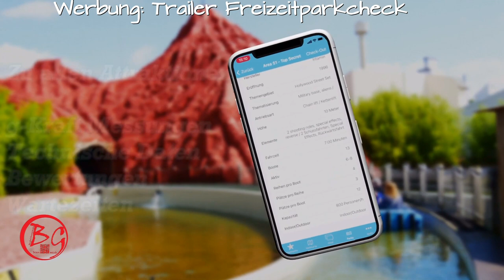100. Das Finger-Hockey Spiel zum selber bauen, Flitzpuck,Passe Trappe, Brettspiel, Tisch Hockey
↓↓↓ DETAILS ZUM VIDEO ↓↓↓
↓↓↓ GIBT ES HIER UNTEN ↓↓↓

↓↓↓ DETAILS ZUM VIDEO ↓↓↓
►𝐌𝐞𝐢𝐧𝐞 𝐄-𝐦𝐚𝐢𝐥 𝐀𝐝𝐫𝐞𝐬𝐬𝐞:
►𝐇𝐈𝐄𝐑 𝐤ö𝐧𝐧𝐭 𝐢𝐡𝐫 𝐦𝐢𝐜𝐡 𝐔𝐧𝐭𝐞𝐫𝐬𝐭ü𝐭𝐳𝐞𝐧 *𝐀𝐦𝐚𝐳𝐨𝐧 𝐖𝐮𝐧𝐬𝐜𝐡𝐥𝐢𝐬𝐭𝐞 :
𝐄𝐢𝐧𝐞𝐧 𝐓𝐞𝐢𝐥 𝐝𝐞𝐫 𝐯𝐨𝐧 𝐦𝐢𝐫 𝐛𝐞𝐧𝐮𝐭𝐳𝐭𝐞𝐧 𝐖𝐞𝐫𝐤𝐳𝐞𝐮𝐠𝐞 𝐟𝐢𝐧𝐝𝐞𝐭 𝐢𝐡𝐫 𝐡𝐢𝐞𝐫:
(ich 𝐚𝐫𝐛𝐞𝐢𝐭𝐞 𝐝𝐚𝐫𝐚𝐧 𝐝𝐢𝐞 𝐋𝐢𝐬𝐭𝐞 𝐊𝐨𝐦𝐩𝐥𝐞𝐭𝐭 𝐳𝐮 𝐦𝐚𝐜𝐡𝐞𝐧 :-))
𝑾𝒊𝒏𝒌𝒆𝒍𝒔𝒄𝒉𝒍𝒆𝒊𝒇𝒆𝒓 & 𝑨𝒌𝒌𝒖𝒔:
Makita GA5040 125Mm 1.400W Winkelschleifer Kabelgebunden
Makita Akku Winkelschleifer
𝐊𝐚𝐩𝐩𝐬ä𝐠𝐞:
Metabo KGS 254 M
𝐓𝐢𝐬𝐜𝐡𝐤𝐫𝐞𝐢𝐬𝐬ä𝐠𝐞:
Bosch Professional Tischkreissäge GTS 10 XC
𝐒𝐭𝐢𝐜𝐡𝐬ä𝐠𝐞:
Bosch Stichsäge PST 900 PEL (620W)
𝐀𝐤𝐤𝐮𝐬𝐜𝐡𝐫𝐚𝐮𝐛𝐞𝐫:
Bosch Akkuschrauber 12v professional
Makita Akku-Schlagbohrschrauber, 18 V
𝐀𝐤𝐤𝐮`𝐬 :
Makita Li-Ionen-Akku 18,0 V/5,0 Ah
Makita Li-Ionen-Akku 18,O V/4,0 Ah
Bosch akku professional 12v Akkus & Ladegerät
𝐁𝐚𝐧𝐝𝐬ä𝐠𝐞 :
Scheppach HBS30 Bandsäge
𝐎𝐬𝐳𝐢𝐥𝐥𝐢𝐞𝐫𝐞𝐧𝐝𝐞𝐫 𝐒𝐩𝐢𝐧𝐝𝐞𝐥𝐬𝐜𝐡𝐥𝐞𝐢𝐟𝐞𝐫 :
Scheppach oszillierender Spindelschleifer OSM600
𝐁𝐨𝐡𝐫𝐬𝐭ä𝐧𝐝𝐞𝐫 𝐖𝐚𝐛𝐞𝐜𝐨:
WABECO Bohr/Fräsständer BF1243 750mm/500 mm
𝐒𝐜𝐡𝐥𝐚𝐠𝐛𝐨𝐡𝐫𝐦𝐚𝐬𝐜𝐡𝐢𝐧𝐞 (im Bohrständer):
Makita HP2071J Schlagbohrmaschine 1.010 W
𝐌𝐮𝐥𝐭𝐢𝐟𝐮𝐧𝐤𝐭𝐢𝐨𝐧𝐬𝐰𝐞𝐫𝐤𝐳𝐞𝐮𝐠:
Bosch Multifunktionswerkzeug PMF 220 CE
𝐎𝐛𝐞𝐫𝐟𝐫ä𝐬𝐞:
Bosch Oberfräse POF 1400 ACE
Makita RT0700CX2J Oberfräse und Trimmer
𝐒𝐜𝐡𝐥𝐞𝐢𝐟𝐦𝐚𝐬𝐜𝐡𝐢𝐧𝐞𝐧:
Bosch Multi Schleifmaschine PSM 200 AES (200 Watt)
Festool 567697 Rutscher RS 100 Q-Plus
𝐒𝐜𝐡𝐫𝐚𝐮𝐛𝐳𝐰𝐢𝐧𝐠𝐞𝐧: Einhandzwingen (EHZ)
Wolfcraft EHZ 110 Mini
Wolfcraft EHZ 150 PRO Einhandzwinge
wolfcraft EHZ 300 PRO Einhandzwinge
Wolfcraft Einhandzwingen-Adapter 3038000

𝐔𝐧𝐭𝐞𝐫𝐬𝐭ü𝐭𝐳𝐞 𝐝𝐢𝐞 𝐄𝐧𝐭𝐰𝐢𝐜𝐤𝐥𝐮𝐧𝐠 𝐝𝐞𝐫 𝐁𝐚𝐬𝐭𝐞𝐥 𝐆𝐚𝐫𝐚𝐠𝐞
Es kostet dich kein Geld und hilft mir sehr. Benutze für deine nächste Buchung bei Booking.com oder deiner Bestellung bei Amazon.de einfach meine Links. Für dich ändert sich hierbei nichts, aber ich bekommen dadurch einen Support den ich in neue Projekte investieren kann.